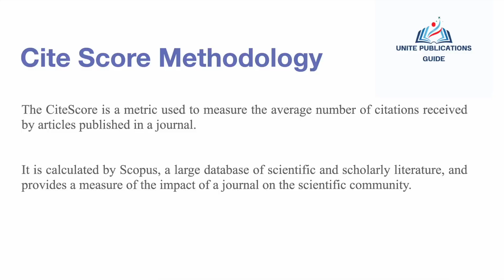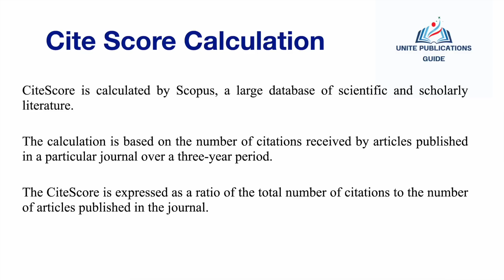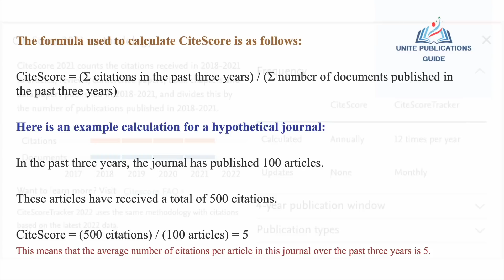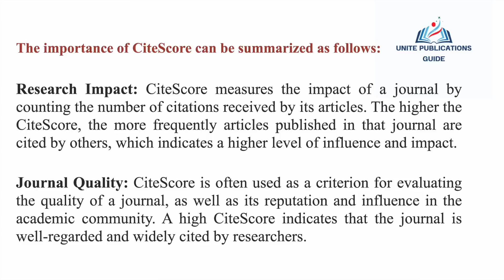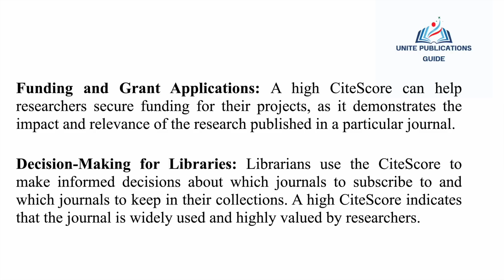Cite Score Methodology I Cite Score Calculation I CiteScoretracker-2022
The CiteScore is a metric used to measure the average number of citations received by articles published in a journal.

It is calculated by Scopus, a large database of scientific and scholarly literature, and provides a measure of the impact of a journal on the scientific community.